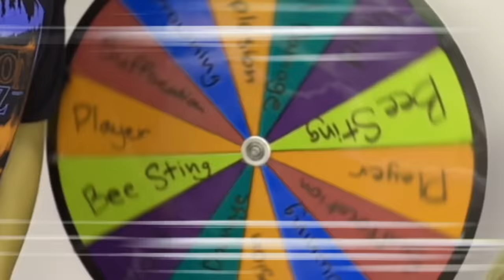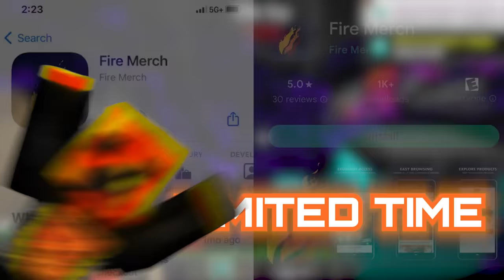Minecraft, But If You DIE You WIN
LIMITED EDITION Spooktober Merch Available Now! Only on Firemerch.com and the NEW Fire Merch App🔥

If I Die, I Win Minecraft with PrestonPlayz 👊